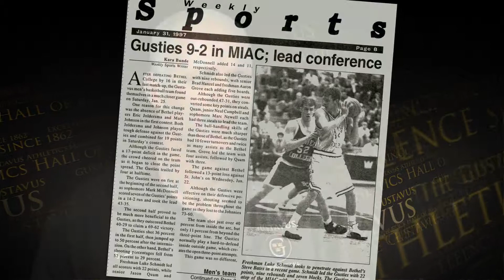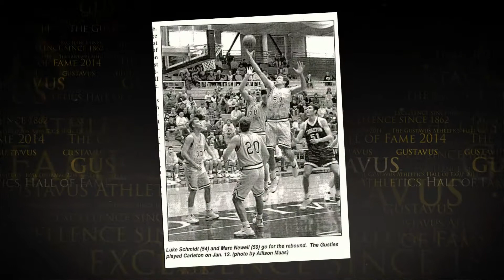Gustavus Adolphus College "Luke Schmidt - Athletics Hall of Fame 2014"